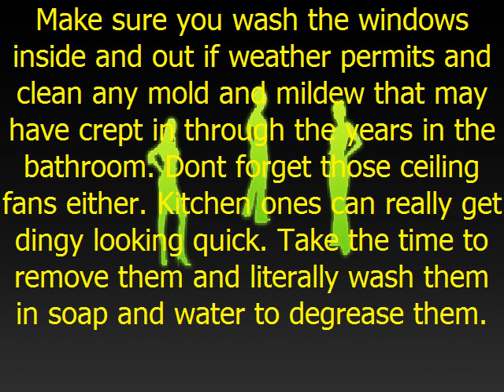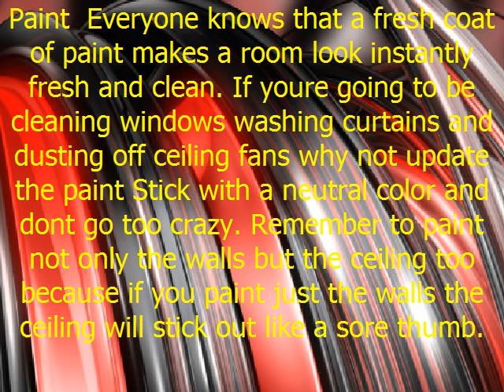Sell A Home In | Dallas TX Area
Let the realtor come in and help you determine what you need to do to make the house more attractive to buyers so that it sells quicker. They have a professional eye and know what can make or break a sale.
Sell Your Home For A Flat Fee NO Obligation, How The Selling Process Works,You Will Receive Staging Recommendations You Will Be Given A Price Your Home Will Sell For If You Agree to Sell Your Home For That Price Online Marketing Will Begin

A Video Will Be Made & Marketed On YouTube & Fbook Your Property Will Be Posted Online Your Home Will Be Marketed Online For 60 Days or Longer, Up To You Your Home WILL NOT Be Listed On The MLS

No Commission Will Have To Be Paid To The Buyers Agent, Up To You
When Your Home Sells You Will Pay Us A Flat Fee of $999

If For some Reason Your Home Doesn't Sell You Owe Nothing
We Can Shake Hands & We Both Move On. OR
You Can Decide To List Your Home In The MLS

We Are Licensed Realtors & Brokers
We Have Owned Our Real Estate Office Since 1984
No Obligation, If Your Home Doesn't Sell, You Owe Us Nothing

Yvonne Stubblefield & Debbie Warford are Real Estate Brokers/Owners of Home Solutions Realty located at 2313 Penton Way, Little Elm, TX 75068 with 24 Years Experience. We are a Full Service Real Estate Office, we assist Buyers that want to Purchase Homes,  list Foreclosures For Banks & List Homes For Sale for Regular Home Owners. Some of our other activities are studying property listings, interviewing prospective clients, accompanying clients to property sites, discussing conditions of sale, and drawing up real estate contracts, Presenting purchase offers to sellers for consideration, Confering with escrow companies, lenders, home inspectors, and pest control operators to ensure that terms and conditions of purchase agreements are met before closing dates.